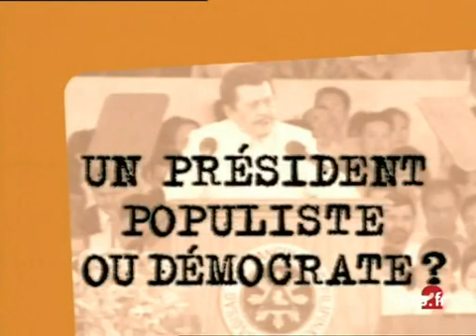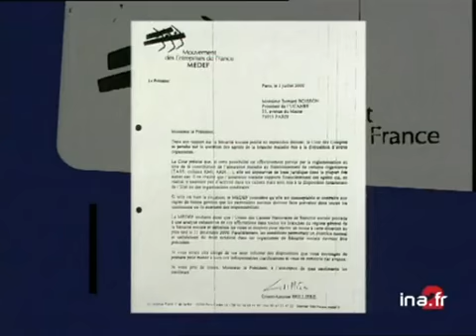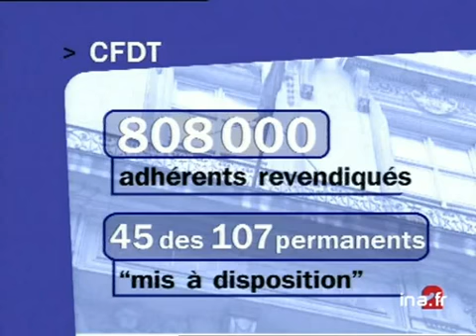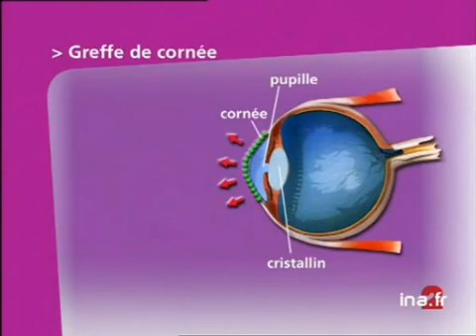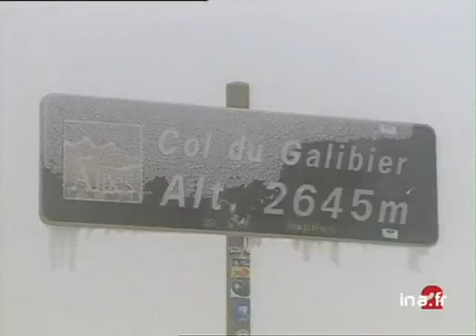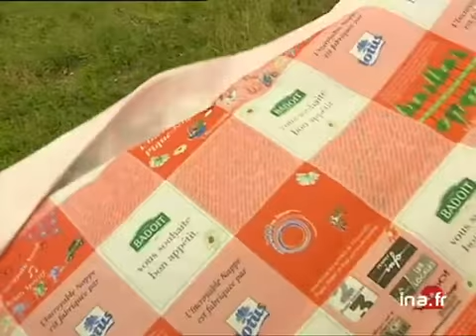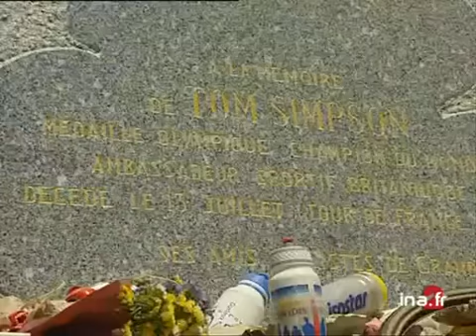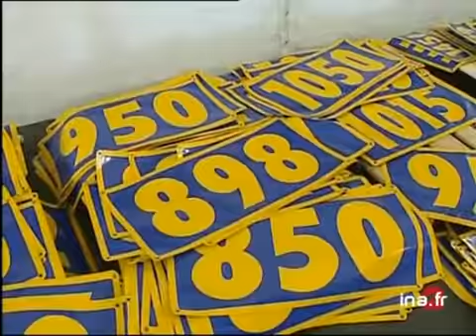JA2 20H EMISSION DU 13/07/2000